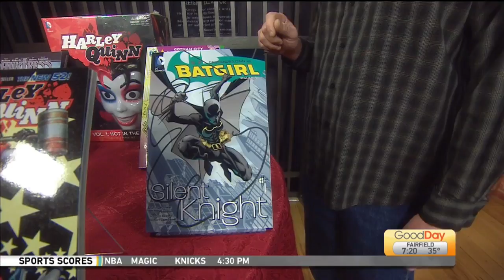Birds of Prey Comics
Ben Schwartz from Empire's Comics Vault showed us what comics we need to check out before hitting the theaters to see ‘Birds of Prey’!